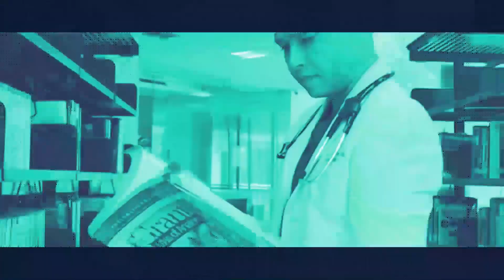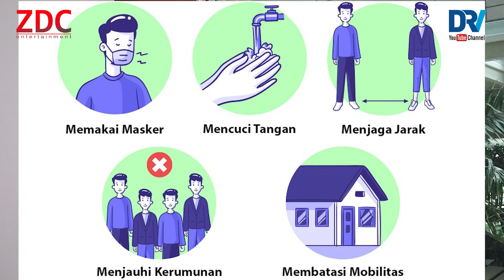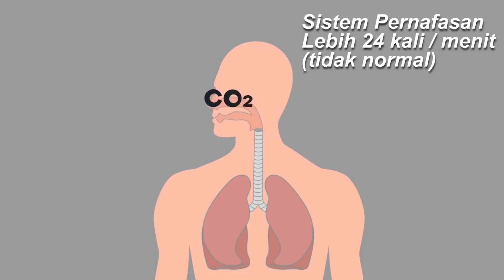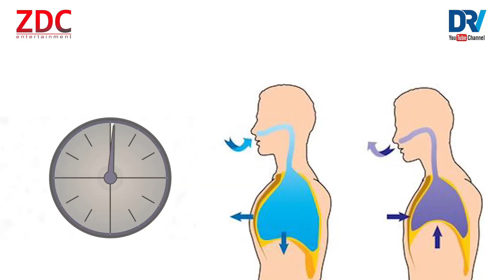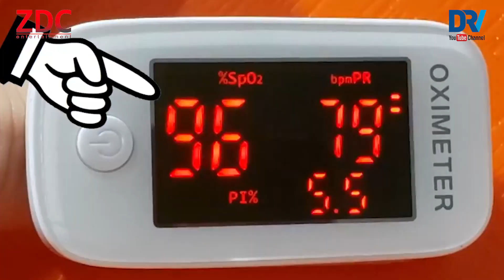CARA MERAWAT KELUARGA YANG TERPAPAR COVID 19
Haruskah ketika ada anggota keluarga kita yang positif covid-19 dan kita rawat di rumah? lalu apa bisa menular ketika kita dalam satu rumah? dan hal apa saja yang harus kita lakukan untuk merawat anggota keluarga yang positif covid-19?

Contact Business
ZDC Entertainment